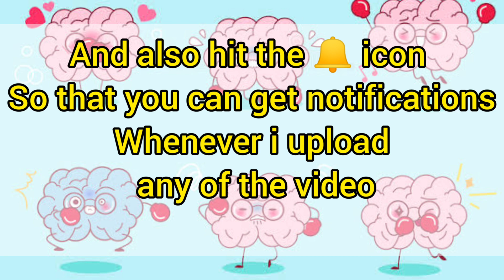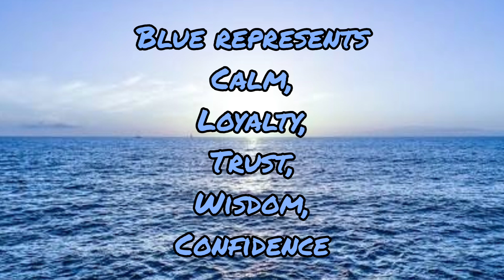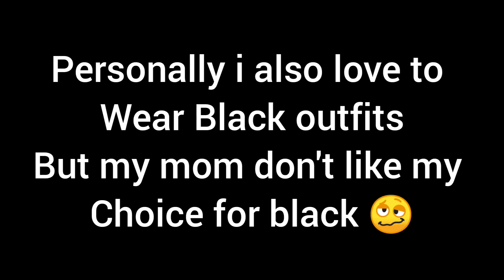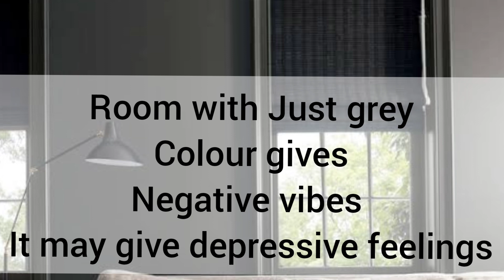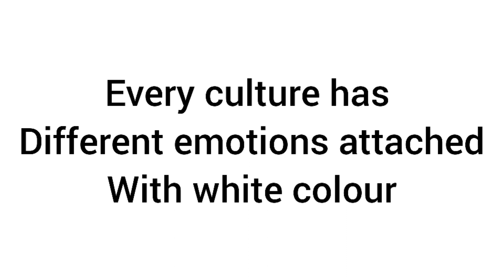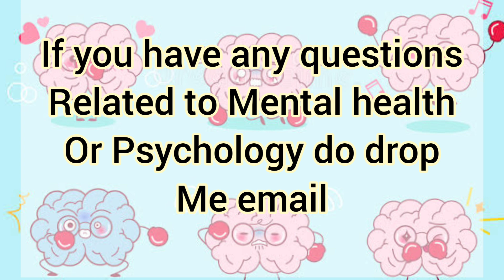Psychology Behind Colours | How Colours Can Affect Your Mood and Behaviour| hindi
Hello all,
Here in this video you will get to know about colours. How colours can affect once behaviour and mood, how brands uses colour Psychology, and many more things.
Here i have covered primary colours. So by the end of the video you will get to learn the importance of colours in your life. When and how to select certain colours.
Aaj ke iss video se pata chalega ki colours ka hamari life mai kitna importance hai. Aur hamee kab konsa colour select karna chahiye. Colours hamare mood aur Behaviour dono ko Affect karta hai.
Yaha maine 6 se 7 colours ki baat ki hai
Video achcha lagee toh like zaroor karna
More about me:
I am Khadija. I am mental health professional(psychologist). I have completed my masters in psychology. I am creating videos just to spread knowledge about mental health and psychology. Mental health awareness is very much important in our society so i have selected this topic to speak.